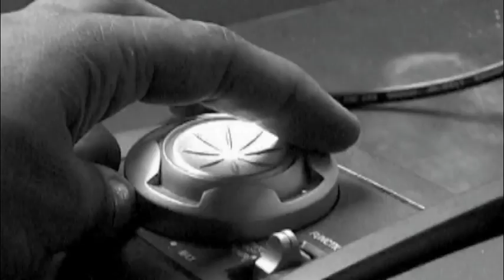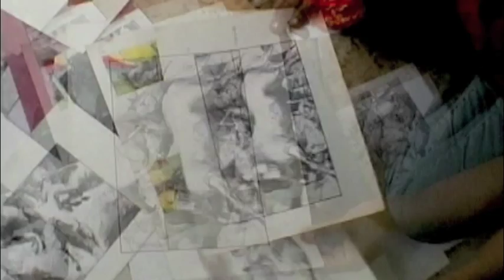Galadys Morante Artist Bio 1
Gladys Morante was born in Peru in 1963. As the daughter of a professional jockey and because of her father's absolute dedication to horses, she held contempt to anything related. This conflict was sufficiently intense to threaten even the state of her father's marriage. However, at the age of 14 her attitude completely reversed and the horse became the center of her life. She attempted to pursue a career as a jockey, but to no avail.
With no clear direction after high school, she met a horse portrait artist with whom she began working and this proved to be the start of an important and long-lasting friendship. After first assisting him in his work, she eventually began contributing directly through the application of under-painting. Realizing Gladys' potential, her new-found mentor advised her to join the School of Arts and she followed his advice, graduating with honors.
Morante has participated in numerous exhibitions including several held at prestigious locations such as the Embassy of Spain, the United States Embassy, El Museo de la Nación, Galeria Borkas and the Russian Cultural Institute